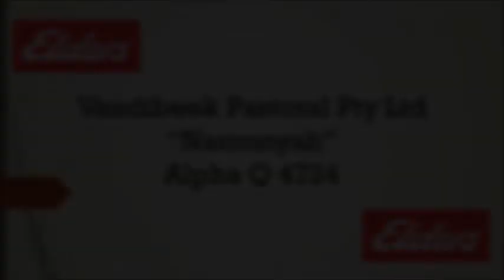Vandibeek Pastoral PTIC Cows